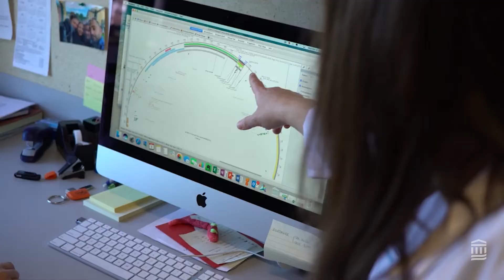Potentiating Novel Engineered Cellular Therapies for Solid Tumors | Mass General Brigham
Marcela V. Maus, MD, PhD, Director of the Cellular Immunotherapy Program at the Mass General Cancer Center, was awarded a 2017 Stand Up to Cancer Innovative Research Grant for her work on "Potentiating Novel Engineered Cellular Therapies for Solid Tumors."

Glioblastoma multiforme (GBM), the most common malignant brain tumor, has a dismal prognosis, with median survival of only 12 to 15 months. Development of novel and targeted therapies are therefore critical to treat this devastating disease. Recent studies have raised hopes that immunotherapy, whose aim is to harness the body’s own immune system to fight cancer, and has recently established itself as a proven therapy for primarily leukemia and lymphomas, may be able to reverse this trend. In a recent clinical trial lead by Dr. Maus and her lab, one form of immunotherapy called Chimeric Antigen Receptor (CAR)-T cell treatment, was indeed successfully used to target cells containing a specific mutation present in 20-30% of patients with GBM. These engineered T-cells successfully trafficked to the brain and eliminated tumor cells with minimal toxicity. Based on this very promising preliminary work, Dr. Maus and her lab are now proposing to develop a second generation of CAR-T cells that target cancer cells with the specific mutation, and also modulate the immunosuppressive tumor microenvironment to maximize the efficacy of treatment in mouse animal models. The ultimate goal of this study is to engineer powerful T cells, resulting in a new form of potentially curative treatment for brain tumors. Furthermore, in addition to treating brain tumors, this technology has the potential to be applied as a therapy for other forms of cancer.